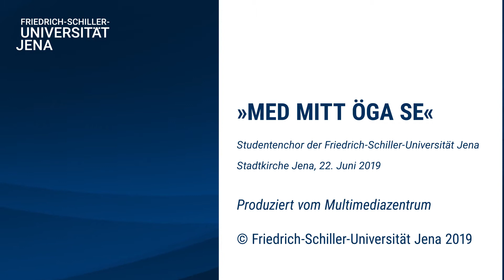Med mitt öga se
Die schlichte Botschaft dieses Liedes ist ein Wunsch, den wir teilen: die bewusste Wahrnehmung mit unseren Sinnen. Möchte mit den Augen sehen, möchte mit den Ohren hören, mit meinen Händen handeln und mit dem Herzen fühlen.
Solistin: Agnes Mai
Dirigentin: Berit Walther, anlässlich des 70. Jubiläums des Studentenchores der FSU Jena, den sie selbst fast 10 Jahre geleitet hat.